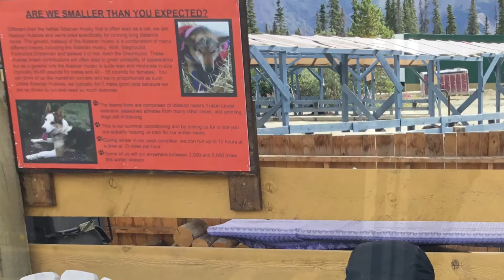Way Out Takes of Alaska Trip (TWO)